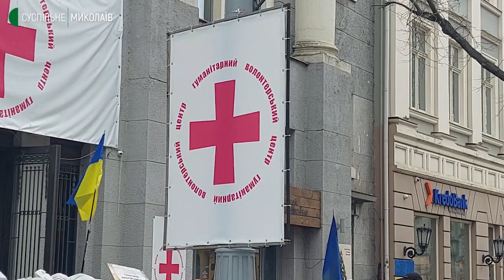Одесити відправили до Миколаєва понад 100 тонн води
Понад 100 тонн води протягом двох тижнів до Миколаєва відправив гуманітарний волонтерський штаб міста Одеси. Воду відправляють щодня.
Волонтери до Миколаєва воду почали відправляти щойно дізнались про проблему з водопостачанням у місті з 12 квітня.